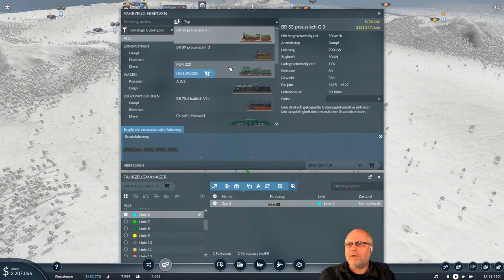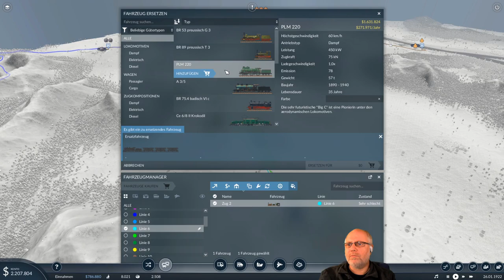Transport Fever 2 deutsch S1E021